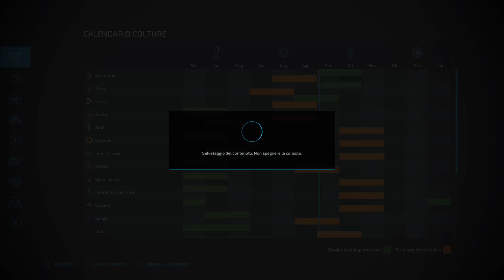FARMING SIMULATOR 22 - LA MIA CARRIERA - SEMINIAMO 06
▶️ SE VUOI PUOI SOSTENERE IL CANALE GRAZIE A UNA PICCOLA DONAZIONE:
Le Donazioni verranno usate per comprare cose inerenti la crescita e il miglioramento del canale, come ad esempio, hardware, software, giochi e dlc.

🖥 LA MIA ATTREZZATURA:

- NIYPS Webcam per PC
- MEDIACOM Webcam Full HD
- Rockjam Asta del Microfono
- Thrustmaster USB Joystick per PC
- Thrustmaster T-Flight Hotas 4
- Volante LG29
- Cambio 6 marce Logitech
- Shure-Blx24 pg58 microfono

HARDWARE PC gaming:
- AMD Ryzen 3 3200G
- Gigabyte B450M DS3H Scheda Madre
- EZDIY-FAB Ventola LED da 120 mm
- Corsair Vengeance LPX Memorie
- Mars Gaming MCX
- MSI Radeon RX 580 GAMING 8G
- AOC G2790PX monitor
- Samsung Monitor Gaming
- Hanns.G HT273HPB LCD
- Cooler Master MS110 Tastiera e Mouse RGB